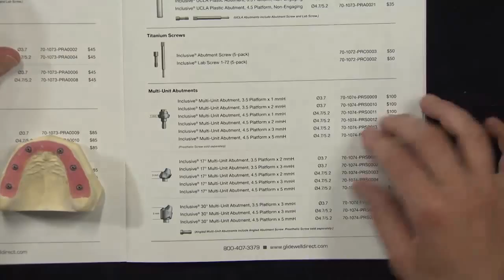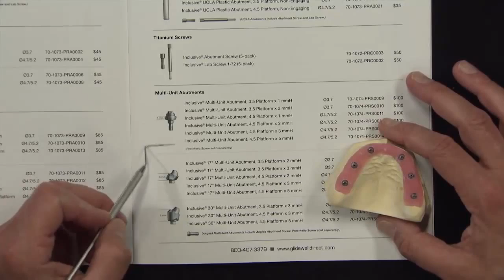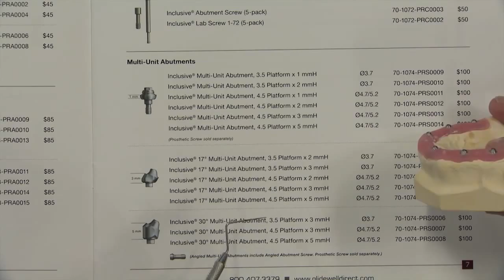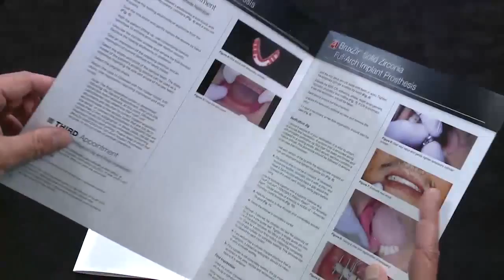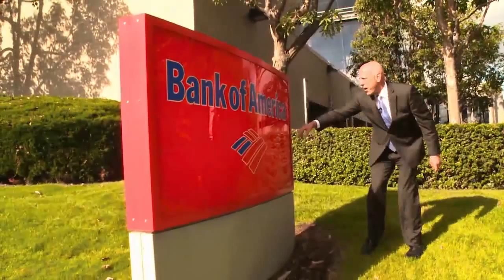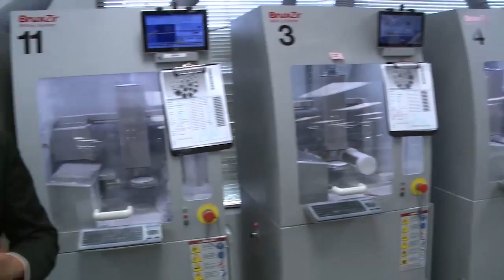Chairside Live Episode 93: Step-By-Step with Our Newest Product!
Want to earn FREE CE while learning more about other dental topics?

In the Case of the Week, Dr. D outlines the clinical steps involved in the fabrication and delivery of a BruxZir® Full-Arch Implant Prosthesis. In the news, Megan shares the story of a prisoner suing his prison for the loss of his teeth, and the thief who stole amalgam from a North Carolina dental office. D'oh! Watch Episode 93 of Chairside Live now!